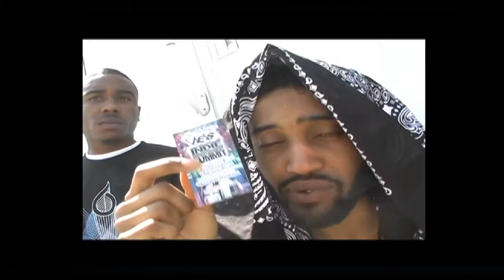IES:ROAD TO HOLLYWOOD-VIOLET BROWN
JAY WARSINSKE, Founder/CEO OF I E S : the INDIE ENTERTAINMENT SUMMIT welcomes his Special Guest, music industry legend VIOLET BROWN.. The most powerful urban buyer in the Music Biz ('85-2010) & now Sr.VP Business Development for TECH N9NE's STRANGE MUSIC Empire! Hear Violet break down how she got in the business, launching N.W.A-Dr Dre-Ice Cube-Eazy-E & thousands more, & why you can't afford to miss attending IES: the INDIE SUMMIT in L.A. in August! Meet & learn from Violet & over 100 Industry Top Pros, breaking down their Success Techniques, & Trade Secrets to succeeding in the Entertainment business!